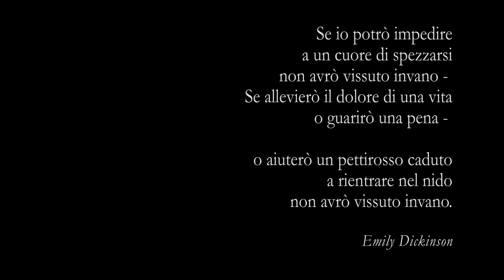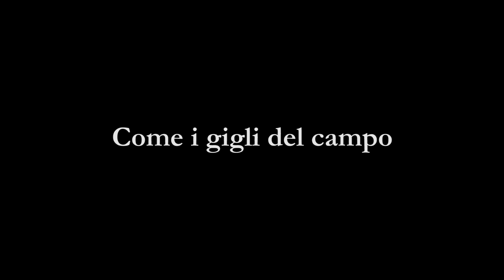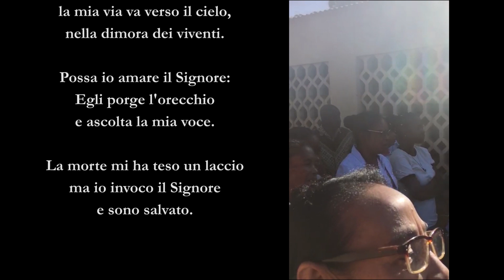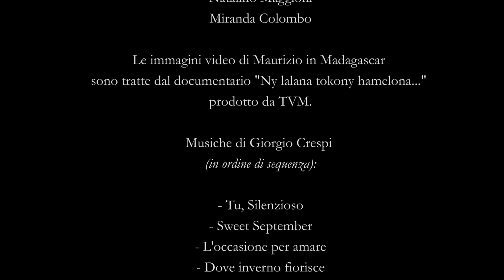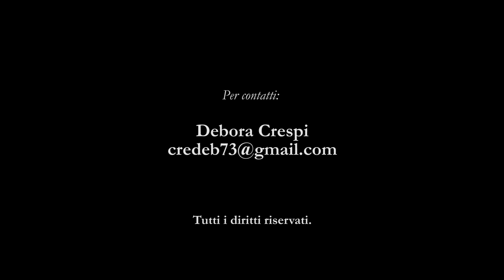Come i gigli del campo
Per musica ed immagini, un piccolo omaggio alla memoria del nostro carissimo amico Maurizio Crespi, dal 1988 missionario del Vangelo e cooperante in Madagascar, volontariamente povero a servizio dei più poveri: bambini malnutriti, famiglie senza casa, anziani privi di un tetto, carcerati costretti a vivere in condizioni disumane...
Una storia, la sua, segnata a soli quattro anni dalla prematura perdita della mamma, proseguita nell'impegno in oratorio, fra i suoi amici, sino agli incontri fondamentali che hanno infine determinato la sua radicale scelta di vita.
In Italia per un breve periodo di riposo, Maurizio è venuto improvvisamente a mancare il 26 giugno 2022, giorno del suo cinquantottesimo compleanno, nonché festa nazionale dell’indipendenza del Madagascar dall’oppressione coloniale.
Grazie Maurizio. Ti vogliamo bene.

Si ringrazia il fotografo Enrico Formica per la concessione di parte del materiale fotografico e, per una mancanza, non opportunamente citato fra i ringraziamenti in coda al video.